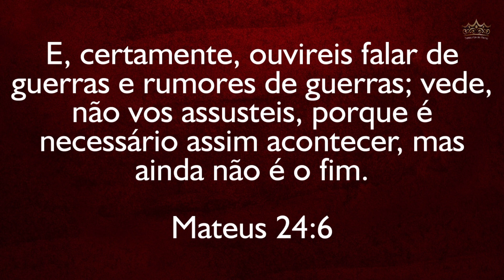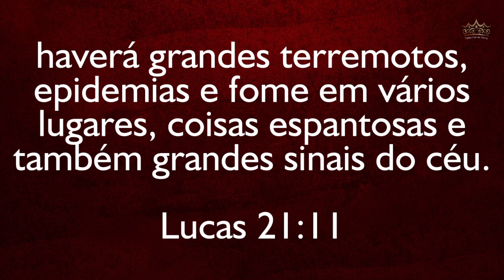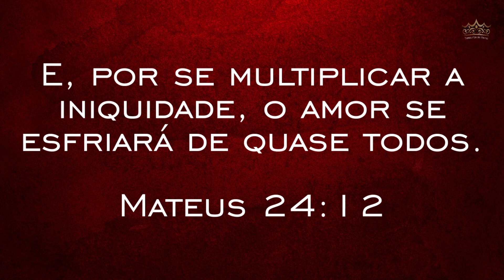ESTAMOS VIVENDO UMA BATALHA ESPIRITUAL?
Guerras e rumores de guerras, nós fazemos parte desta guerra. Estamoa realmente no tempo do fim, onde estamos muito próximos do fim.
Acontecimentos e sinais estão acontecendo para nos avisar que Jesus está voltando.
O Pastor Pedro dong nos revela isso neste vídeo.

🔸PREGAÇÕES

🔸 SÉRIE APOCALIPSE

🔸EZRA MA

🔸MIGUEL MA

🔸EXIBINDO CRISTO

🔸Queridos irmãos!